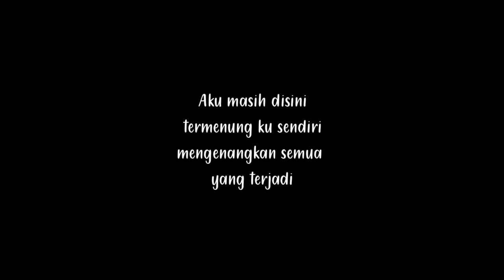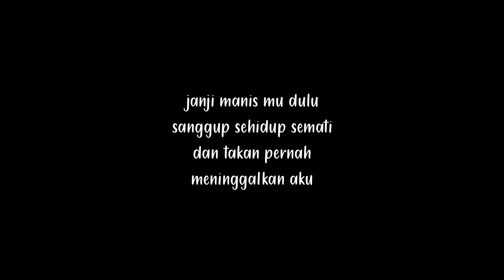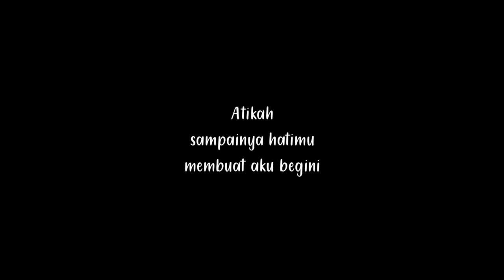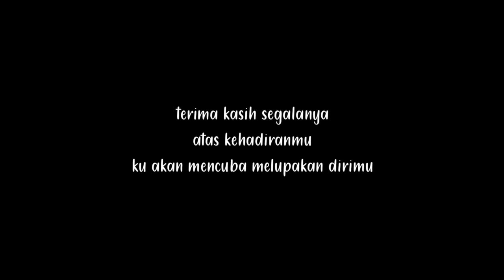Kelvin Lawrence - Atika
Lagu Lirik - Kelvin Lawrence

Aku masih di sini..
Termenungku sendiri..
Mengenangkan semua yang terjadi..
Kau meninggalkan diriku..
Tanpa sepatah kata..
Dan aku berfikir apa ka salah ku..

Janji manis mu dulu..
Sanggup sehidup semati..
Dan takkan pernah meninggalkan aku..
Tapi ternyata kini..
Semua hanyalah dusta..
Kau tinggalkan aku ...
Kau nikah dengannya...

#Atikaa... Aa .. sampainya hatimu..
Membuat aku begini...
Kau buat hatiku terlalu menyayangimu..
Dan setelah itu kau meninggalkan kuu..

Atikaa..aa betepa pedihnya ..
Sakit yang engkau berikan...
Hingga tak terdaya hendak ku ungkapkan...
Hanya dalam hati ..
Ku redha dan pasrah..

T'rima kasih s'glanya...
Atas kehadiranmu..
Ku akan mencuba..
Melupakan kamu..
Biarpun sebak di dada..
Untukku mengungkapkan nya
Semoga kau bahagia .. selamanya ..
Dengan dirinya..

record at : Studio Bawah Kulung sdn.Bhd